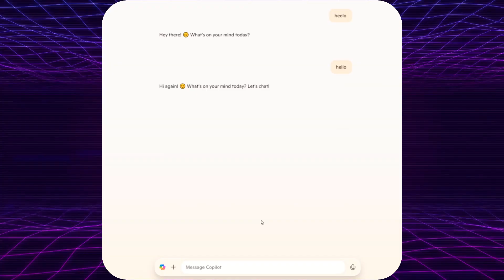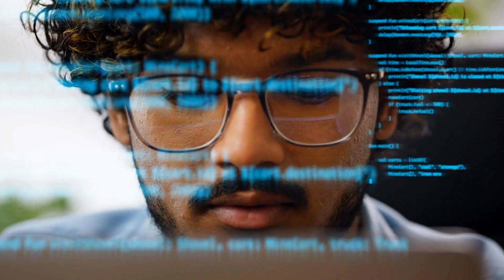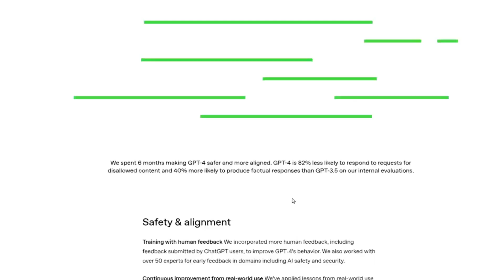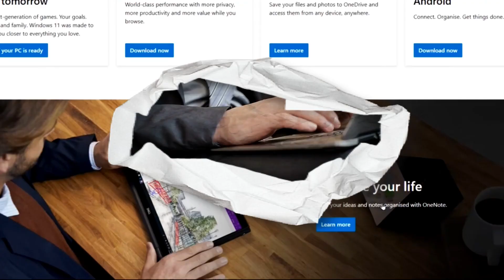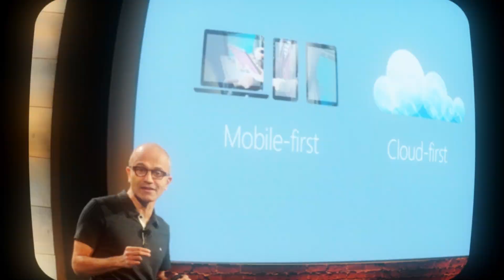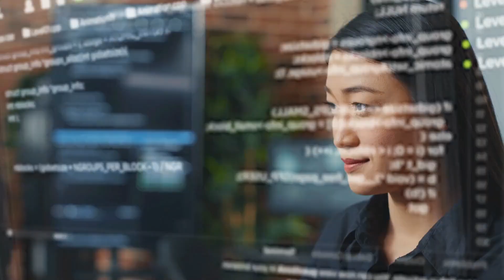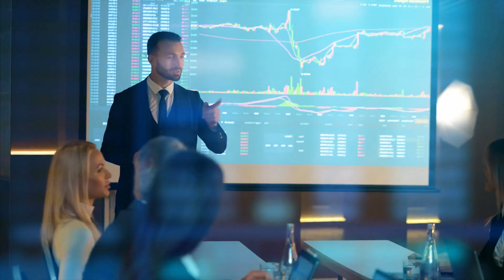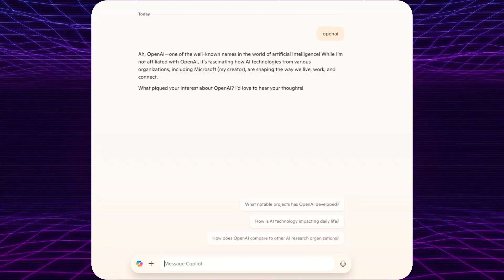Microsoft’s Secret AI Move: The End of OpenAI?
Is Microsoft about to shake the entire AI industry? With the launch of their MAI models (Microsoft Artificial Intelligence) and the powerful Maia-100 chip, Microsoft is taking bold steps to reduce its reliance on OpenAI—and possibly outpace it altogether.

In this video, we dive deep into Microsoft’s strategic AI play, exploring:

What are the MAI models and why they matter

How MAI compares to OpenAI’s GPT-4 and other top models

The role of the Maia-100 chip in accelerating AI performance

How MAI could transform Microsoft’s apps like Word, PowerPoint, and more

The business and financial implications of cutting dependence on OpenAI

Potential ripple effects across the AI industry and the rise of new “AI wars”

From AI innovation to market disruption, this could be a defining moment in the tech landscape. Is this the beginning of a new AI era—and the end of OpenAI’s dominance?